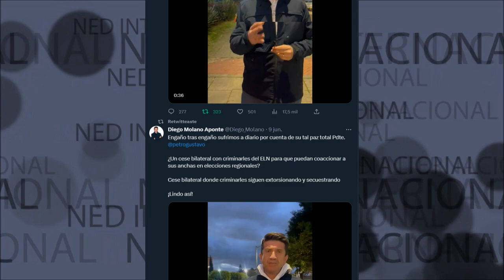ENGAÑO TRAS ENGAÑO SUFRIMOS A DIARIO 📢 Molano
Engaño tras engaño sufrimos a diario por cuenta de su tal paz total Pdte.
@petrogustavo ¿Un cese bilateral con criminarles del ELN para que puedan coaccionar a sus anchas en elecciones regionales? Cese bilateral donde criminarles siguen extorsionando y secuestrando
¡Lindo así!
Diego Molano Aponte